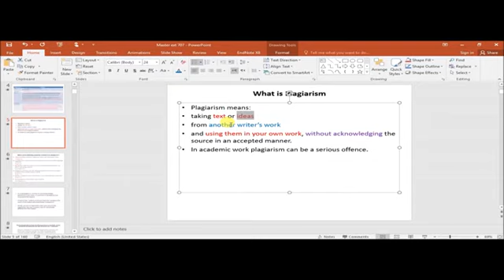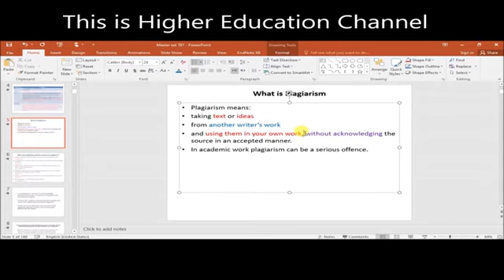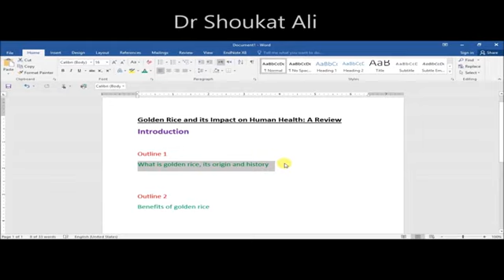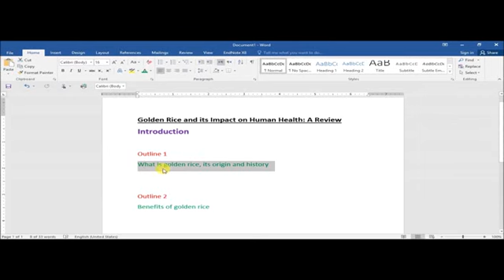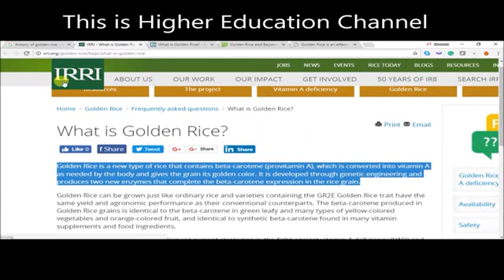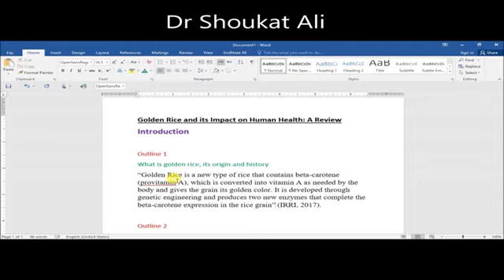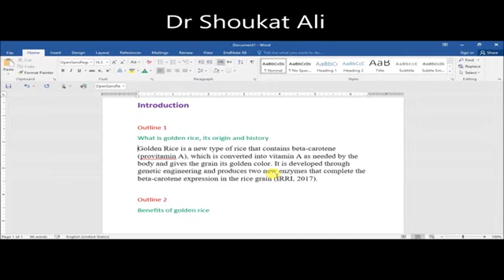what is plagiarism Urdu/Hindi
This video tells that what is plagiarism. It describes plagiarism in research with an example.